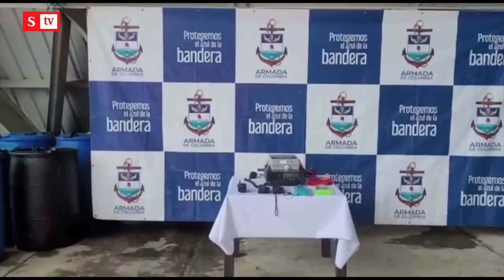Incautan cerca de tres toneladas de drogas ilícitas en Chocó y Valle | Semana Noticias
En operativos adelantados en Chocó y Valle, caen millonarios cargamentos de droga#SemanaTV